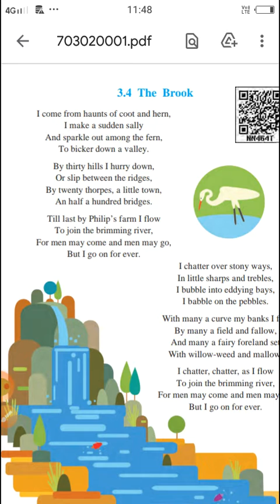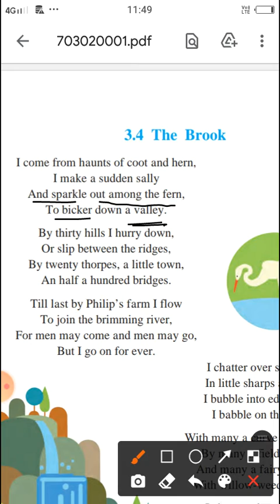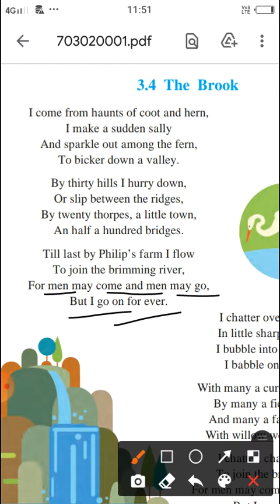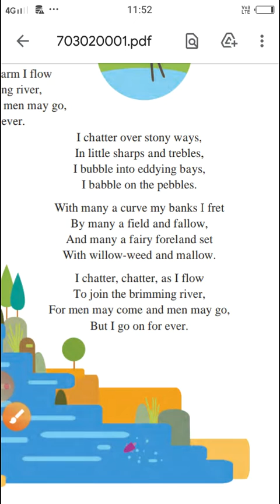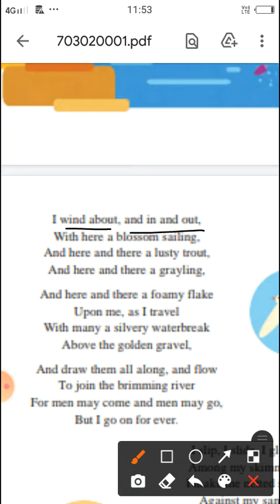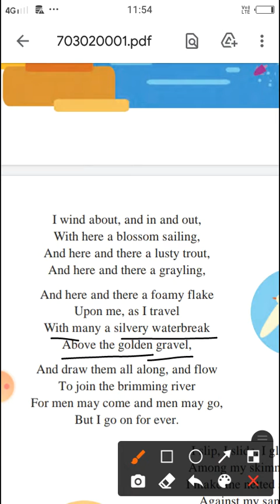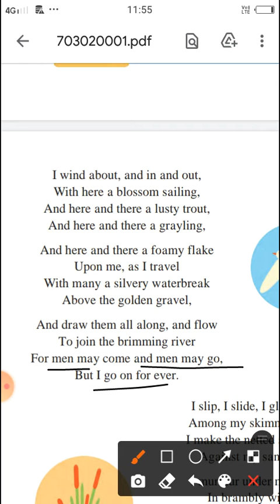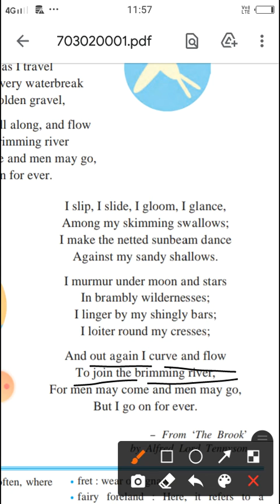7th | English | SSC | Maharashtra Board | The Brook Poem | Hindi Explanation